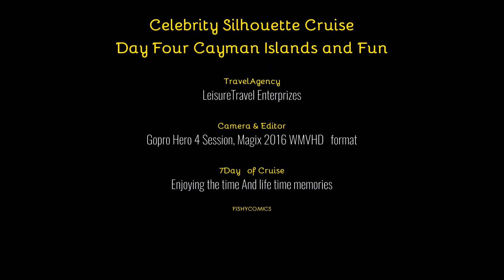Celebrity Silhouette Cruises Cayman Islands Part thirty four